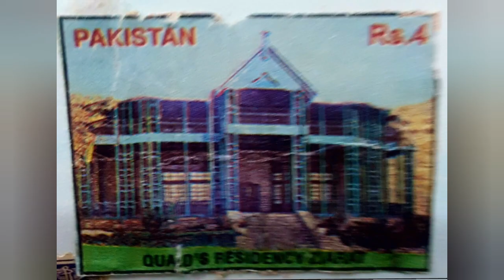Pakistani 🇵🇰 old stamps : part 6